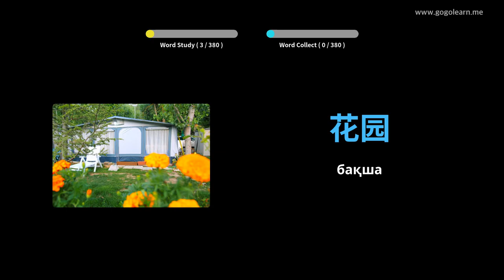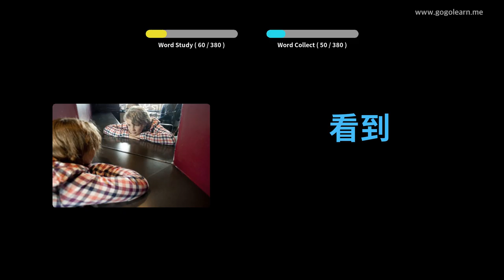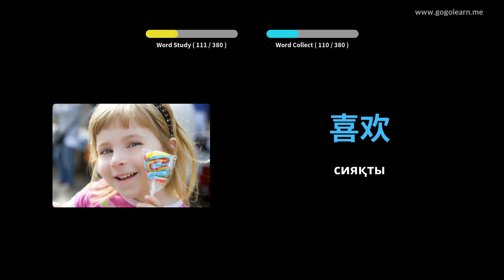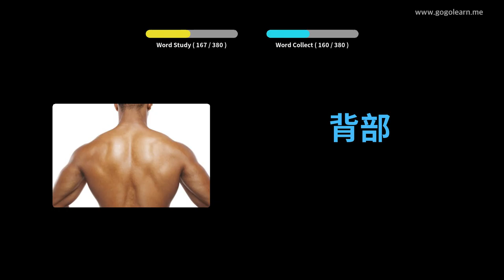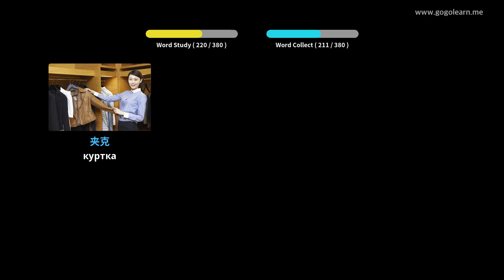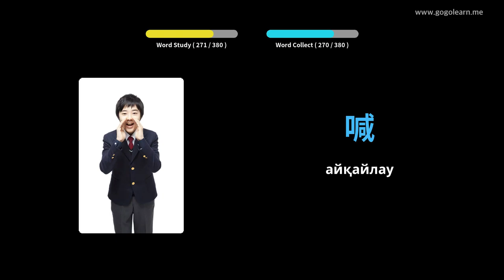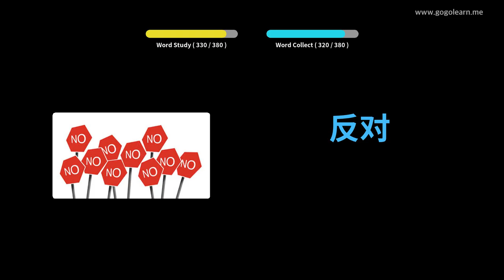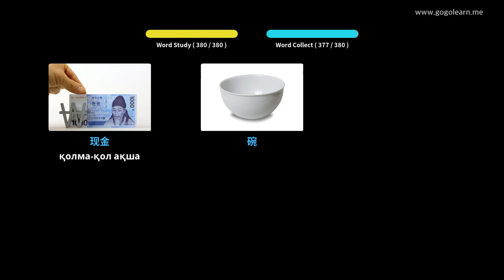Қытай сөздігі Негізгі балалар | Golearn